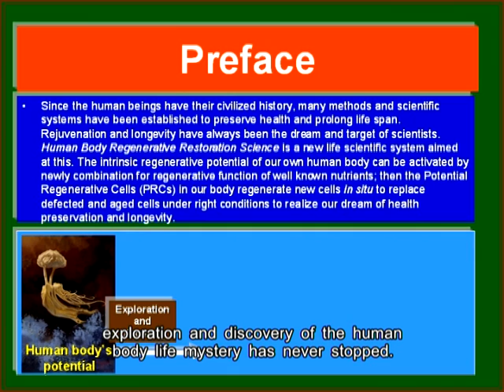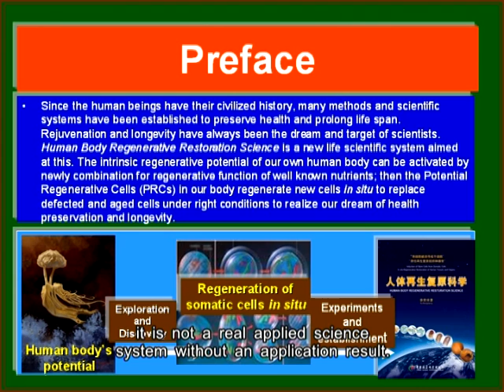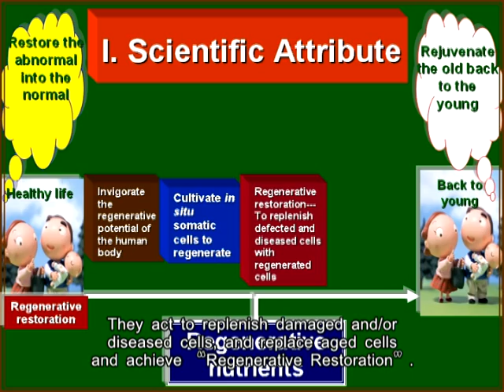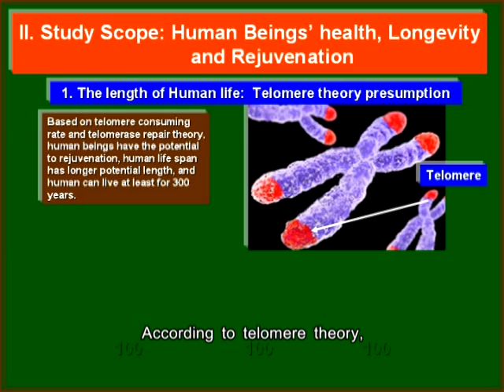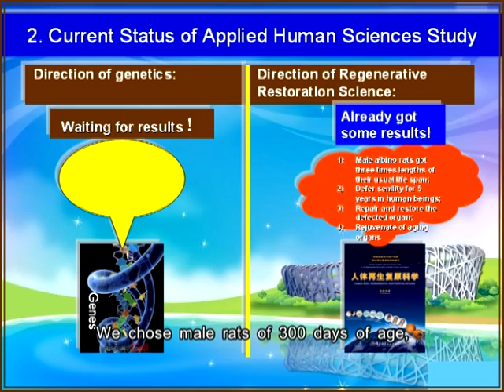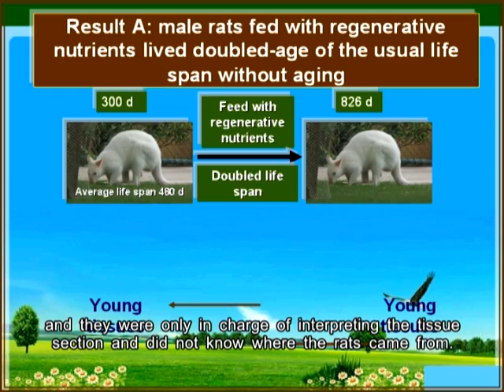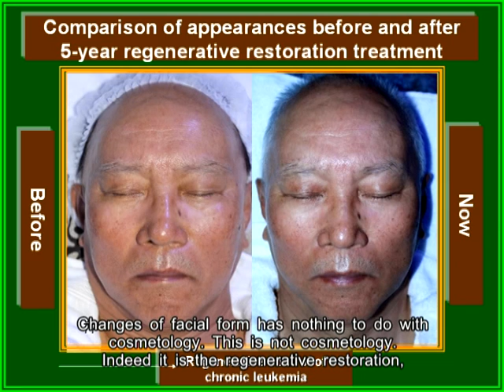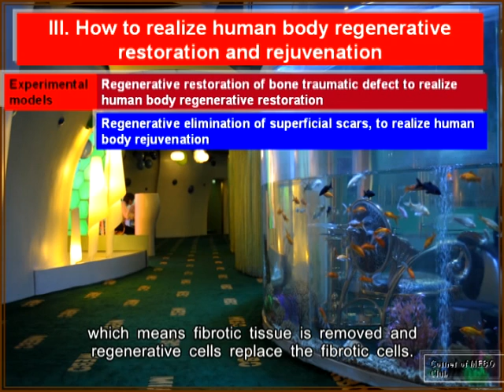Application of HBRRS Part B-1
Demonstration lecture on the application of Human Body Regenerative Restoration Science,  Sep. 16, 2011, Part B